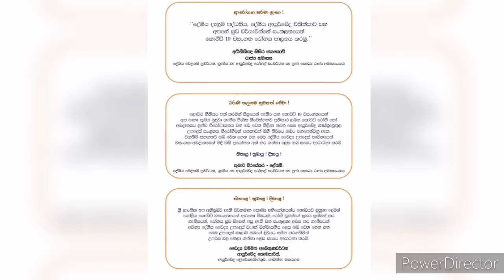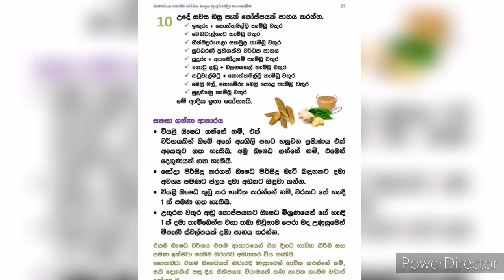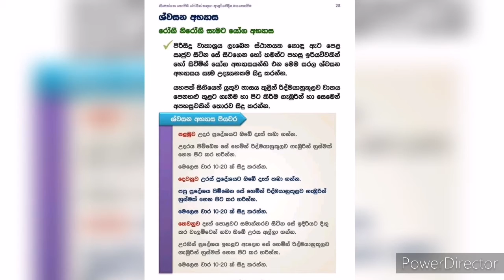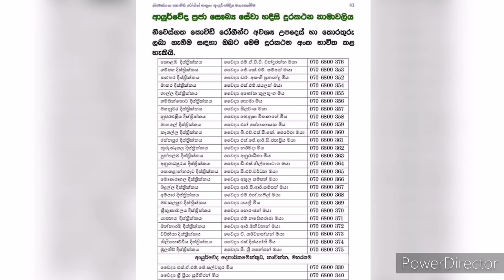Covid 19 රෝගයෙන් ආරක්ෂා වීම සඳහා ඔබ විසින් ගත යුතු ක්‍රියාමාර්ග සහ, නිවෙස්ගත රෝගීන් සඳහා උපදෙස්.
Covid 19 රෝගයෙන් ආරක්ෂා වීම සඳහා ඔබ විසින් ගත යුතු ක්‍රියාමාර්ග සහ, නිවෙස්ගත covid 19 රෝගීන් සඳහා ආයුර්වේද මග පෙන්වීම.

# Covid 19#
# රෝගීන් #
# සඳහා #